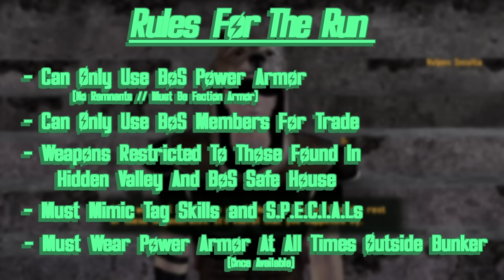Can You Beat Fallout New Vegas As A Brotherhood of Steel Paladin?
Do you see me yet algorithm

FALLOUT, FALLOUT NEW VEGAS, FALLOUT BROTHERHOOD OF STEEL, FALLOUT NEW VEGAS FALLOUTBOS